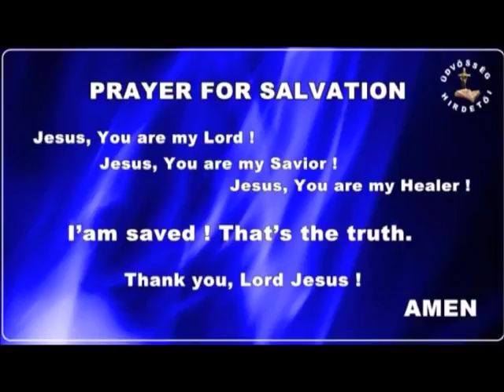Egység a Házban...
Az Egységről  tanít Eva Nagy Budapest az Üdvösség HIrdetői Egyház vezetője, az FCF szolgálója
weblap; udvosseghirdetoi.shp.hu
Igék az Úrtól; EvaNagyBudapest google+